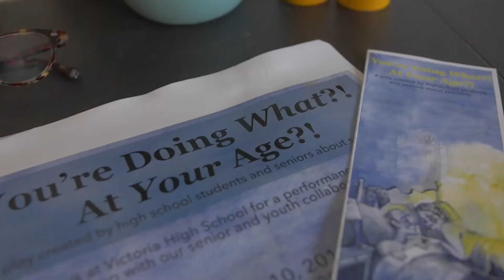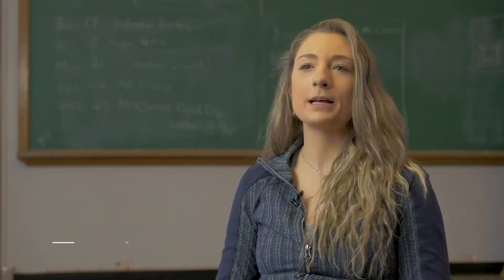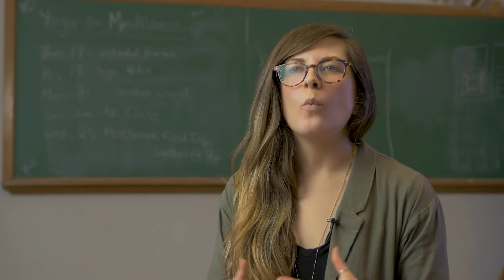You’re Doing What? At Your Age?! by Leah Tidey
PhD student in Applied Theatre explores the topic of sexuality and impact of a theatre-based approach to social justice through a community-led, inter-generational project.